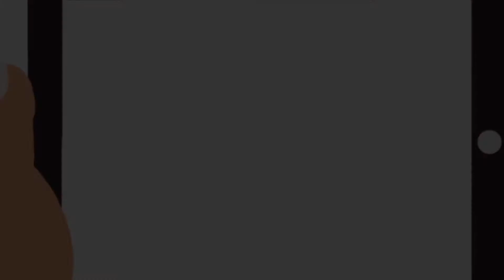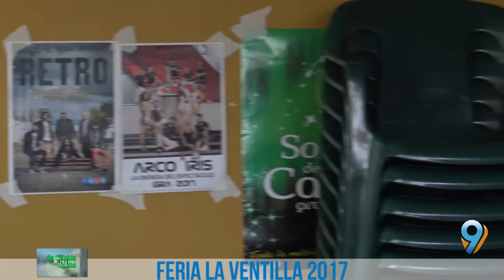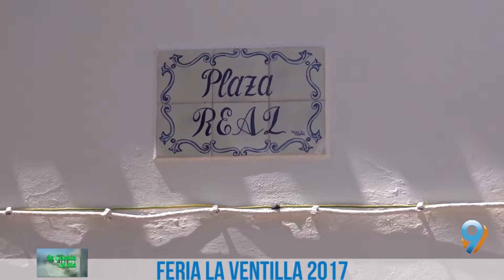Feria de la Ventilla I 2017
Ahora podrás revivir la feria de La Ventilla I 2017 en nuestro nuevo canal de YouTube.